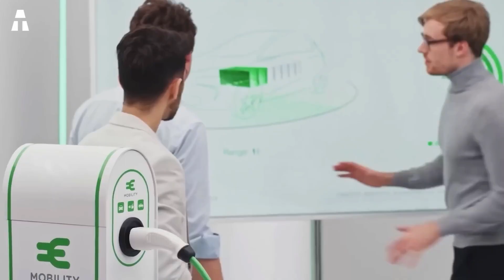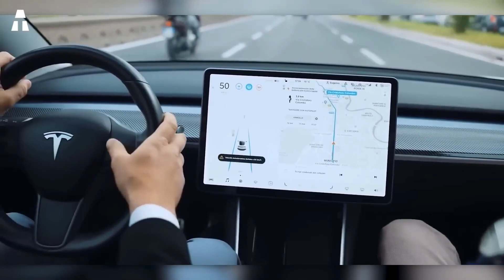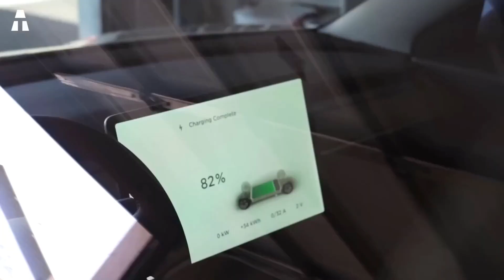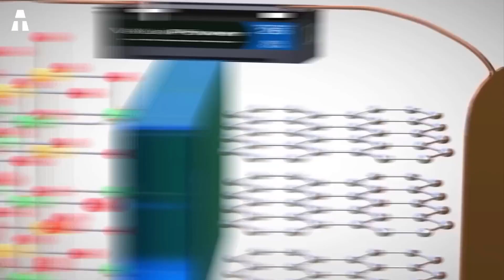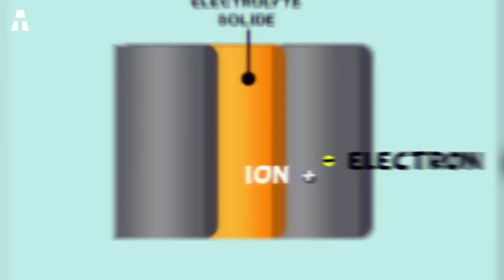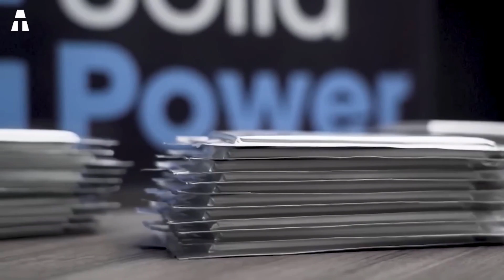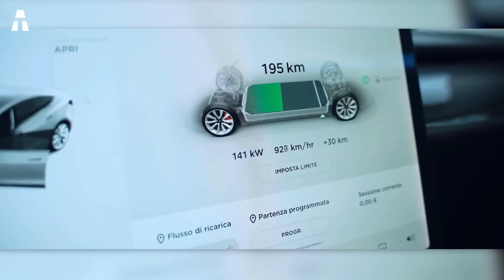This New Battery Will Change EVERYTHING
Today we are going to present you a video that gives hope to all electric car users. You might have guessed it. Let's talk about drums. This is also a real headache for manufacturers but also drivers. In this video, we will reveal an innovation that could solve many problems. These include the range and cost of the car. This is a global race with enormous economic consequences for car manufacturers. But there are now small battery start-ups and car buyers in this race. All will choose from a dizzying array of electric cars. But the difference is that they use different types of batteries as the era of combustion engines recedes. The chemical composition of batteries is normally a technical subject that was the responsibility of engineers. But for a while, it has become one of the hottest topics of discussion. More specifically on the boards of General Motors, Toyota, Ford Motor and Volkswagen among others!